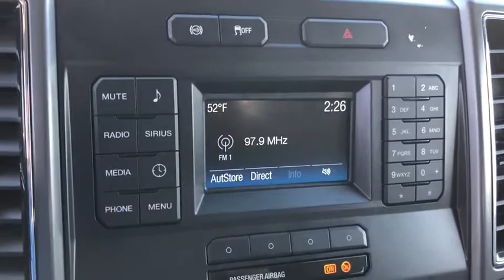2019 Ford F-250SD Fontana, Redlands, Ontario, Moreno Valley, San Bernardino, Riverside, CA PR1237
Stone Gray Metallic Used 2019 Ford F-250SD available in Riverside, California at Riverside Chevrolet. Servicing the Fontana, Redlands, Ontario, Moreno Valley, San Bernardino, CA area.

Riverside Chevrolet
8200 Auto Dr

GVWR: 10,000 lb Payload Package,7 Speakers,AM/FM radio: SiriusXM,Radio data system,Radio: AM/FM Stereo/MP3 Player,SiriusXM Radio,SYNC Communications & Entertainment System,Air Conditioning,Power steering,Power windows,Remote keyless entry,Steering wheel mounted audio controls,Traction control,4-Wheel Disc Brakes,ABS brakes,Dual front impact airbags,Dual front side impact airbags,Emergency communication system: 911 Assist,Front anti-roll bar,Low tire pressure warning,Overhead airbag,Brake assist,Electronic Stability Control,Exterior Parking Camera Rear,Delay-off headlights,Fully automatic headlights,Panic alarm,Security system,Speed control,Bumpers: chrome,Heated door mirrors,Power door mirrors,Rear step bumper,Turn signal indicator mirrors,Compass,Driver door bin,Driver vanity mirror,Front reading lights,Illuminated entry,Outside temperature display,Overhead console,Passenger vanity mirror,Rear reading lights,Tachometer,Telescoping steering wheel,Tilt steering wheel,Trip computer,Cloth 40/20/40 Split Bench Seat,Split folding rear seat,Front Center Armrest w/Storage,Passenger door bin,Alloy wheels,Privacy Glass,Variably intermittent wipers,3.73 Axle Ratio,**Fresh Oil and New Oil Filter**,**Freshly Detailed**,**Tinted Windows**,**Tow Package**,**4x4 - Four Wheel Drive**,**Keyless Remote Entry**,**Running Boards**,**Non-Smoker**,**Dealer Serviced**,**Back Up Camera**,**Lifted Suspension**,**Vehicle Sold As Equipped Including One Key.  Additional Equipment Will Be At Purchaser's Expense**,Riverside Chevy Edge $795.00,Lojack Services $995.00,Wheels Tires Steep $4999.00